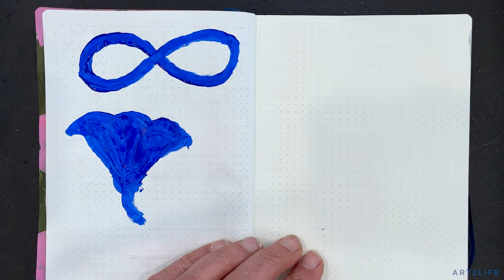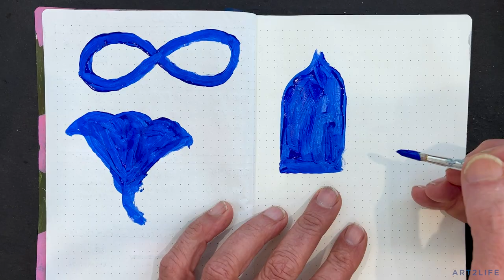A look into my art journals…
Happy New Year! I want to express my gratitude to all of you for being a part of Art2Life and participating in this community. It means so much to me, and I wouldn’t be doing this without you, so thank you.

During this nice break, I enjoy looking through my journals and noticing cool marks and symbols that I frequently use in my work. So many of them have specific meanings for me, so they are more like metaphorical symbols. I thought I’d show you some of them because they are another way to communicate visually and invite inquiry into your work.

Some symbols are based on nature, and others reference letters and lines. They aren’t necessarily unique, but what’s cool is that the meaning I give them is unique for me. They become my visual language that’s not always clear even to me but what’s implied is so interesting and creates curiosity.

What symbols do you use in your work and what’s implied?

This week’s podcast features my conversation with Santa Fe based artist, Lauren Mantecon. Her beautiful work is all about symbols and metaphors. We had a lovely meandering conversation I think you’ll enjoy. Join us!

Best wishes for the New Year and I hope you have a chance to make art today!

-Nicholas Wilton

🔸Receive the Sunday Art Vlog in your inbox!